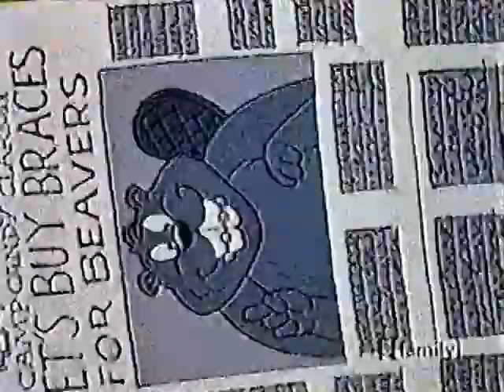Camp Candy 1x03 The Katchatoree Creature Premo